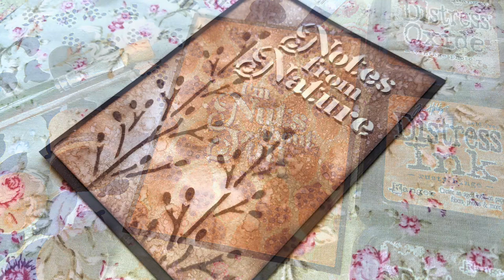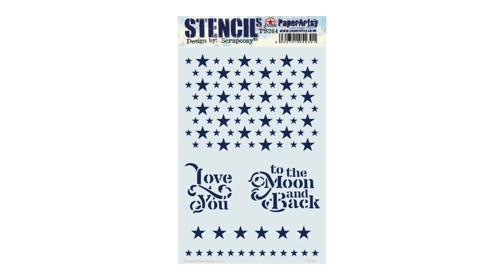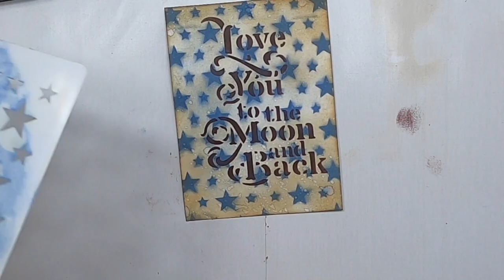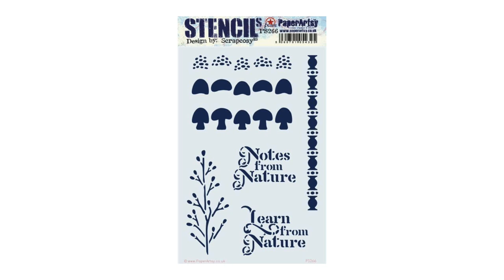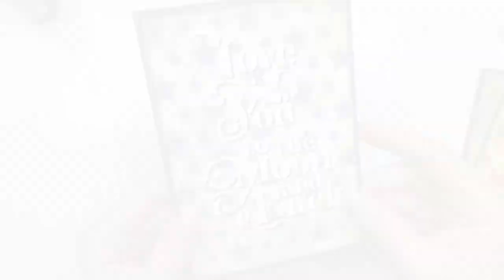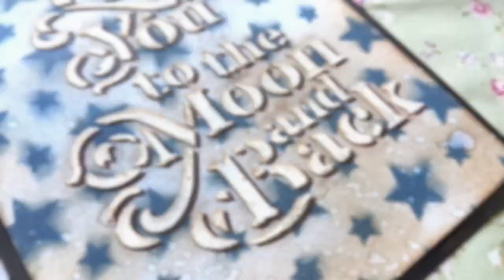Distress Oxides Smudge and bump technique with stencils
Today I bring you a variation of the smudge and bump technique that I showed you a couple of weeks ago, but instead of stamps, I’ll use stencils, the ones I designed in June 2021 and I’ll create these 3 vintage cards. Although I designed some stamps as well on that release, I’ll not use them today, I’ll just use the stencils. If you want to get any of these products, there are many shops world-wide that carry them, check out the links here: